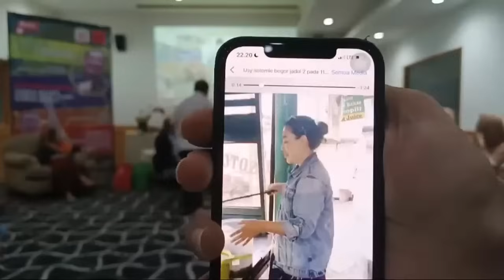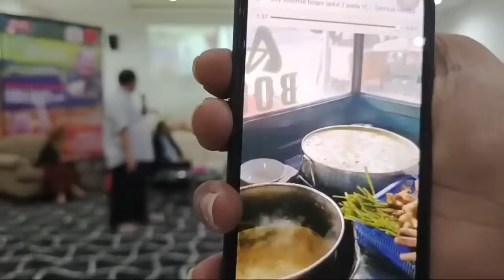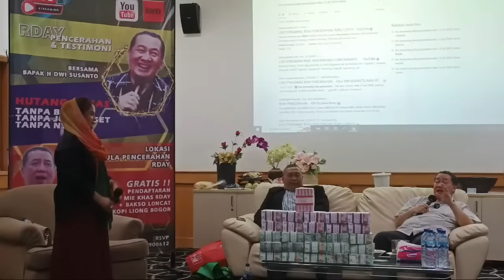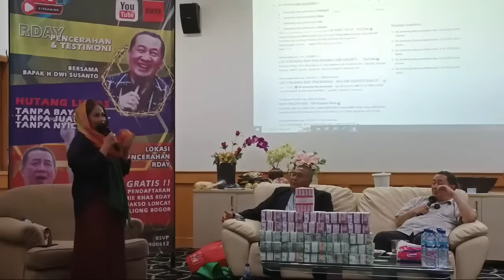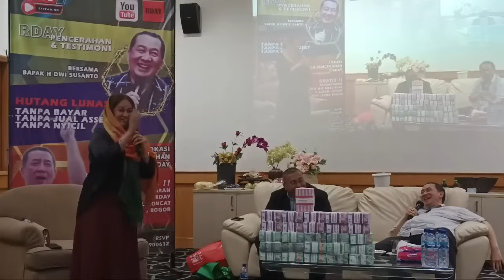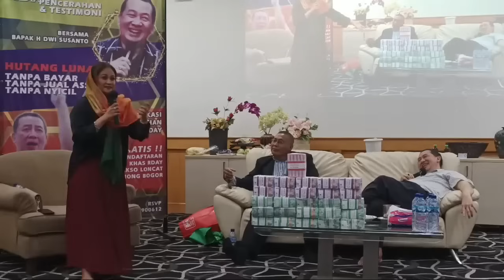🔵 LIVE STREAMING SHALAT TAHAJUD, DOA & IJAB BERSAMA ANAK YATIM || Senin, 25 Maret 2024